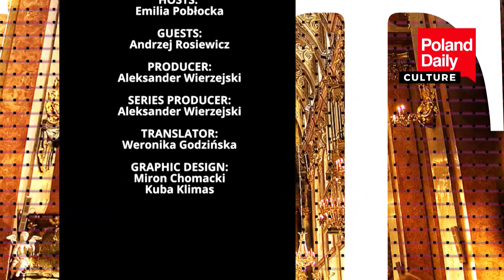Andrzej Rosiewicz is Polish Fred Astaire and Emilia Pobłocka talks to this star!